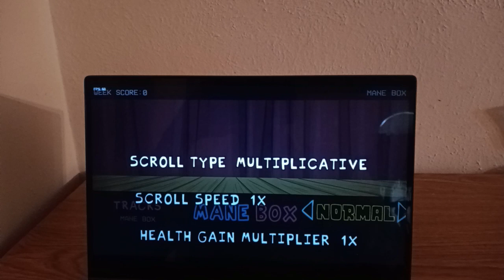FRIDAY NIGHT FUNKIN MANE BOX VS MY LITTLE PONY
Mane Box is a cute little rhythm game and Friday Night Funkin mod where two little ponies have a rap-battle on stage.